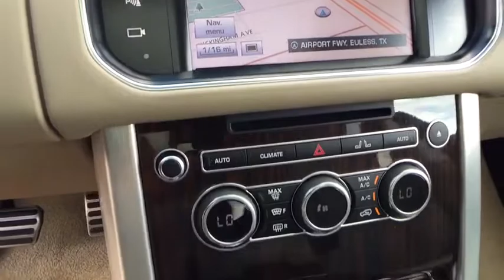2014 Land Rover Range Rover Allen Samuels Direct XEA149057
2014 Land Rover Range Rover 5.0L V8 Supercharged

Odometer is 15556 miles below market average! CARFAX One-Owner. Clean CARFAX. Tan/Ebony/Tan/Ebony w/Full Semi-Aniline Leather Seat Trim, 13 Speakers, Active Cruise Control, Adaptive suspension, Auto-leveling suspension, Automatic temperature control, Blind Spot Sensor, Entertainment system, Full Oxford Perforated Leather Seat Trim, Fully automatic headlights, Headlight cleaning, Heated Front Bucket Seats, Heated front seats, Heated rear seats, High intensity discharge headlights: Bi-Xenon, Navigation System, Power moonroof, Premium audio system: Meridian, Radio: 380 Watt Meridian Audio w/8 Touchscreen, Rear air conditioning, Security system, Speed-sensing steering, Wheels: 21 10-Spoke Alloy - Style 4. 4WD 5.0L V8 Supercharged 8-Speed AutomaticbrbrWhy Buy Here Allen Samuels wanted to provide a new philosophy of a new way to buy a car, this is why Allen Samuels Direct is here to stay.  All of our Allen Samuel Direct vehicles are then inspected by our certified technicians completing a 172 point rigorous inspection.  Exclusive Allen Samuels Direct 30 Day Promise, if at any time during the 30 day period you are NOT completely satisfied you may bring your vehicle back  You are buying from Your Friend in the Car Business, we are not your everyday dealership we are family owned since 1982.